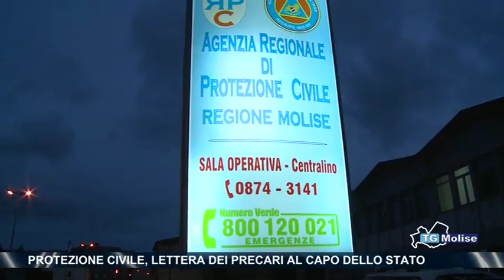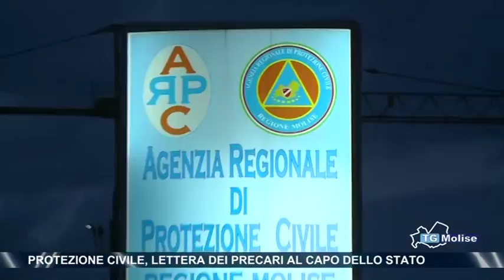Protezione Civile, lettera dei precari al Capo dello Stato